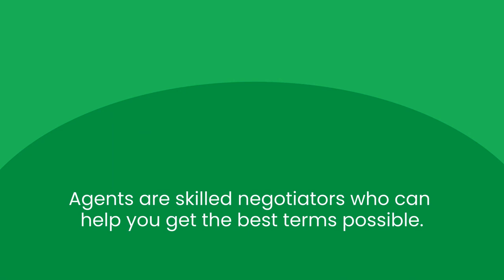Tips on Making the Best Offer You Can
Use these tips to make your best offer in today’s sellers’ market. Let’s connect so I can help you buy that home you’ve been wanting.